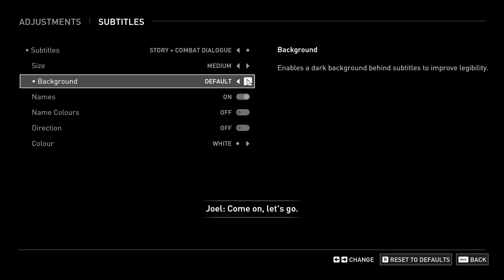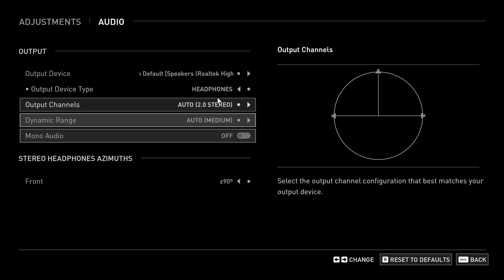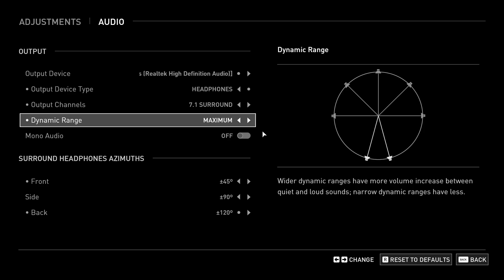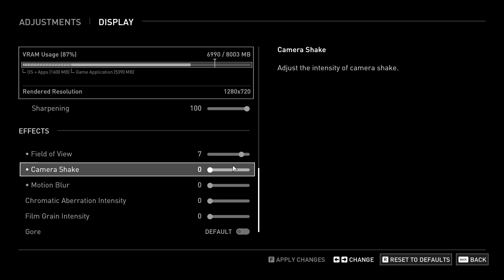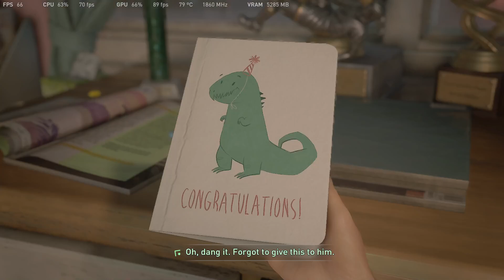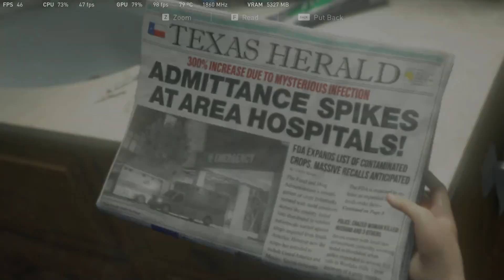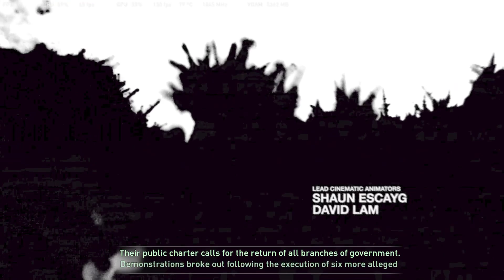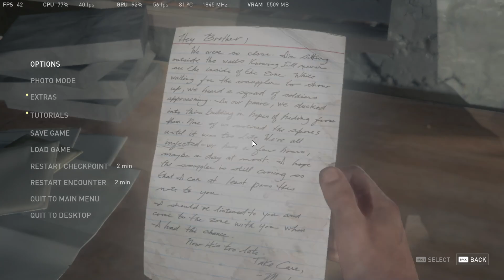Last Of Us Pilot